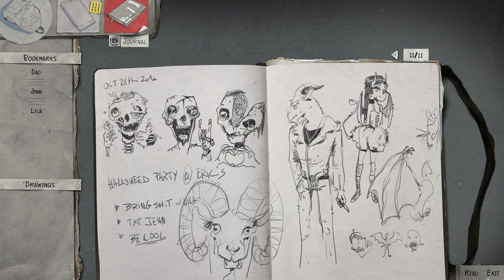Life is Strange 2 2022 04 14 15 11 22